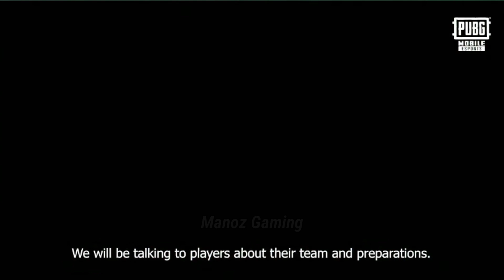7seaSmokie & 7seaAle Full Interview For PMPL S4 white Ansh YT ❣️🙏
Video Tittle = Anshyt Reacts On

⏺️Reacts video link
   ⛔️ Ansh YT•_•

 I manage time to upload and edit so,your one like,subscribe,comment and share is really appreciated by my side❤️🌙!Jay Nepal 🇳🇵 and I can't cover all the highlights so you can dm me in instagram 😄I am trying to upload daily.

Notee:-Copyright dinu bhanda aagadi
Please DM me in insta